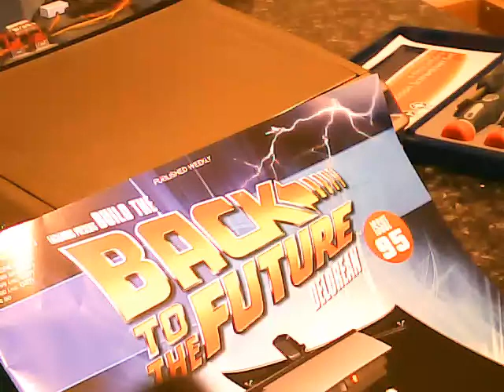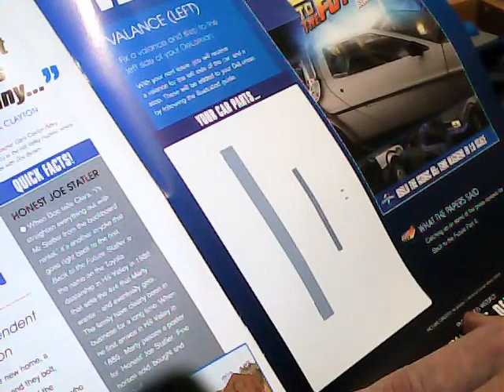Eaglemoss issue 95 Delorean build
fitting the front bumper